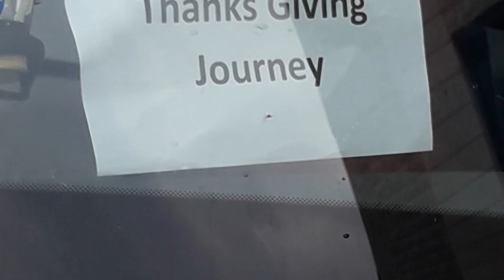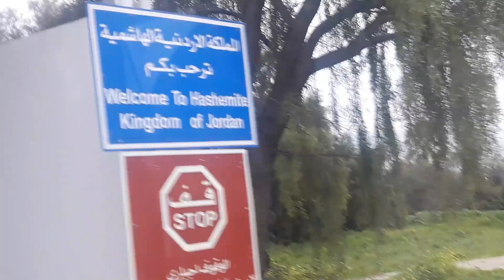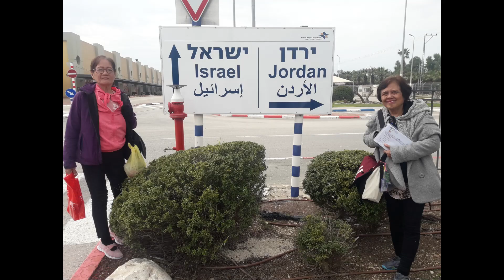Day 9 Holyland ''Thanksgiving Journey'' Feb 14 26, 2020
The day to cross the King Hussein Bridge (Allenby) Terminal border from Israel to Amman Jordan.

But before that, we had a place to go before crossing the border from Galilee. The Mt. Tabor, where in the New Testament, the Transfiguration of Jesus is an event where Jesus is transfigured and becomes radiant in glory upon a mountain.